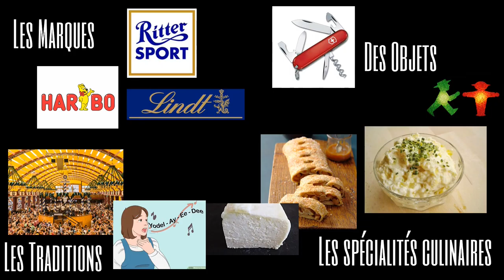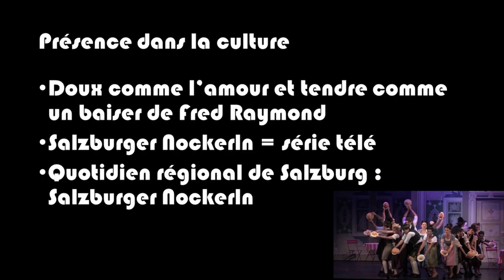Le dessert : Salzburger Nockerln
Cette vidéo vous informe sur les Salzburger Nockerln un spécialité autrichienne !
Mon logiciel de montage (Meine Montage-Software) : Shotcut